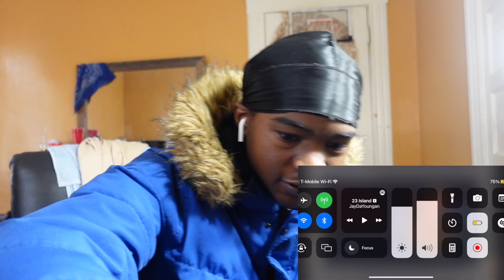NY American REACTS To CCTV UK Crime/Drills Caught On Camera VOL 1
UK Drill Gang Violence CCTV American REACTION